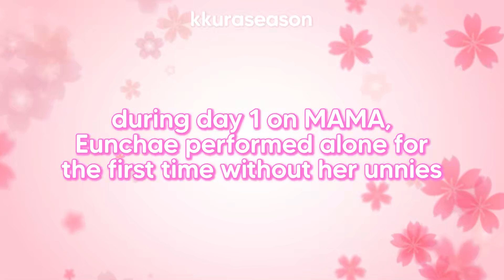Eunchae casually *roasting* & giving realistic advice to fans during live (she's becoming a T?)